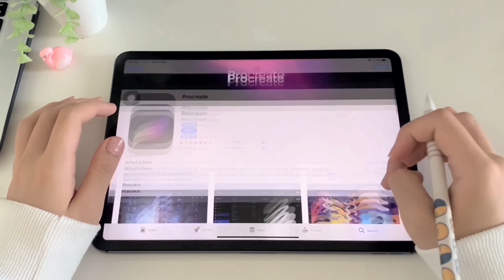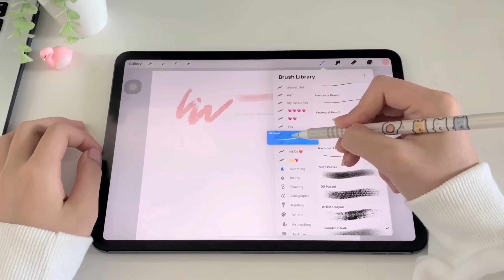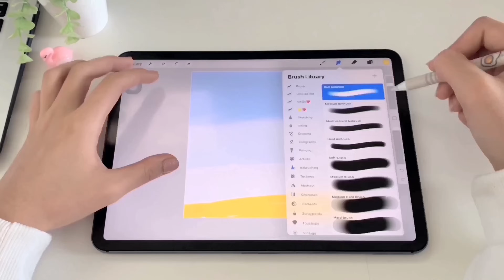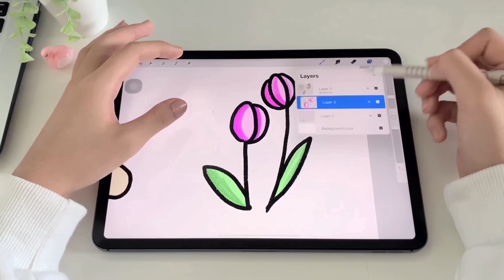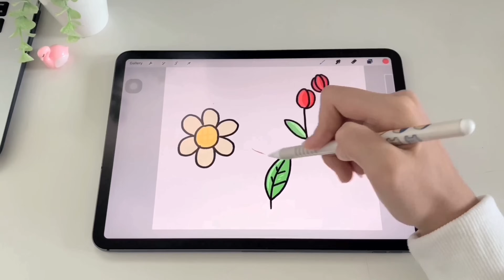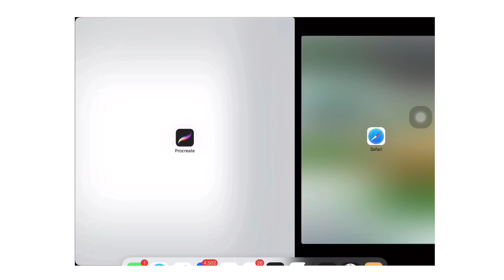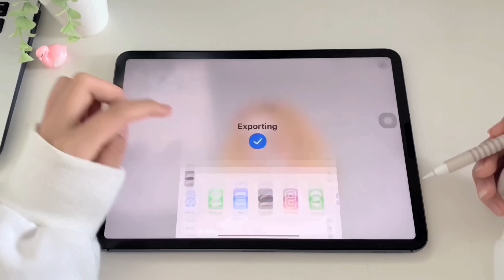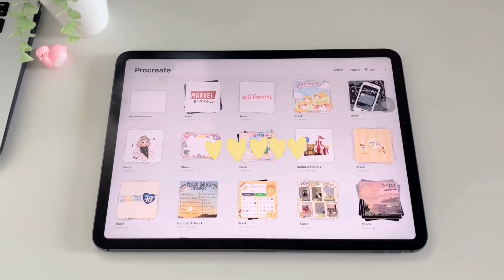สอนใช้ Procreate🎨 | ✏️แชร์เทคนิคการใช้แอพสำหรับมือใหม่! ครบจบใน20นาที!📝 | 𝙖𝙖𝙖𝙞𝙞𝙠𝙤𝙤 ✨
♡follow me; IG: @ixlogo
♡app; Procreate
♡video editing; VideoLeap Prp
♡11-inch Ipad pro x Apple pencil 2